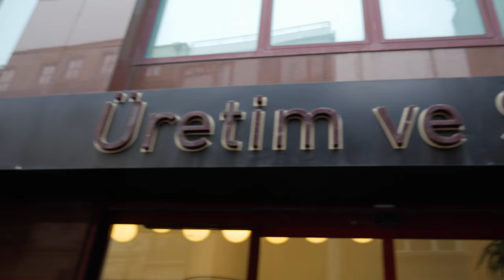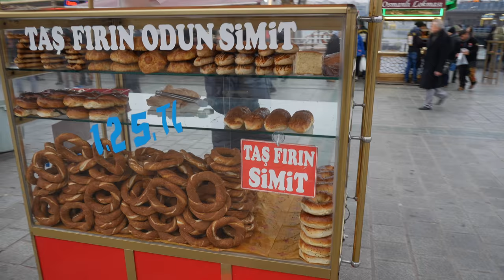The BEST Baklava In Istanbul [IstanbVlog E02]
BAKLAVA Restaurant
Karakoy Gulluoglu

Today in my Vlog of Istanbul, Turkey, I went in search of the best baklava in the city: Karakoy Gulluoglu. I left my hostel in Taksim Square area and walked down towards the river. While at the baklava restaurant, I briefly talk about the recent visit by Rex Tillerson to Ankara (he and I were in Turkey on the same day), as the conversation came up with the owner (I think he's the owner) of the restaurant while I was there. I try to frame things in a positive way but also encourage the audience to be empathetic when considering world politics. After delicious baklava, I wandered along the harbor taking pictures and videos of the fisherman, boats, and cats. Along the way I talked about the feel and vibe of the city, to try to describe it and put it in perspective for anyone who hasn't been there before. I also describe the effects of recent events in Turkey on the tourism industry. I ate at another restaurant where the owner tried to take advantage of me because I was a foreigner (I wasn't happy about that), and later I was also too late to see the Basilica Cistern (my fault).